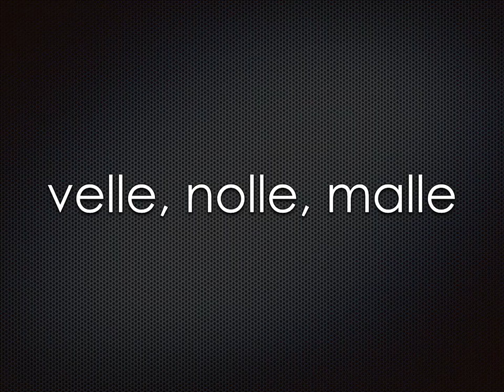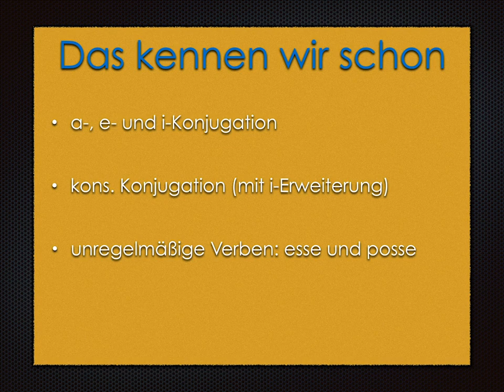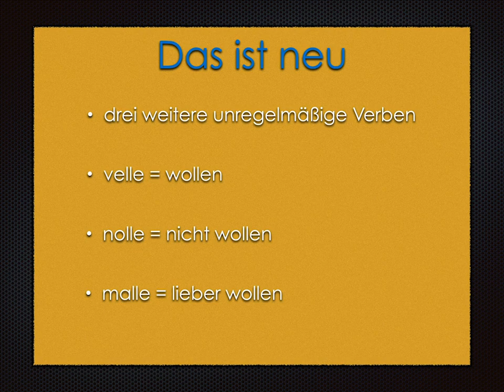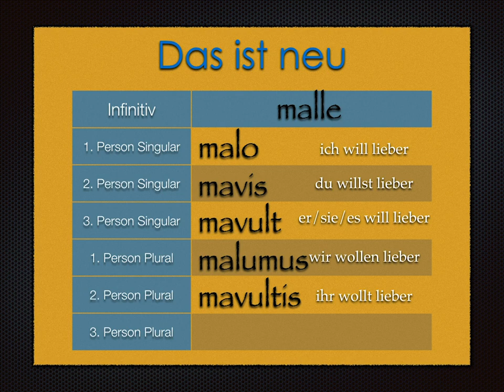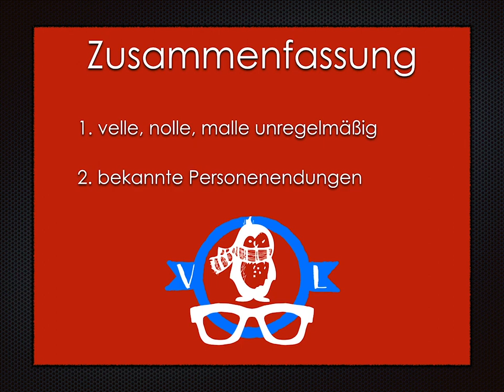Die Verben velle, nolle und malle (Latein-Lernvideo 13)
In diesem Latein-Lernvideo schauen wir uns die unregelmäßigen Verben velle, nolle und malle genauer an. Viel Spaß. :)